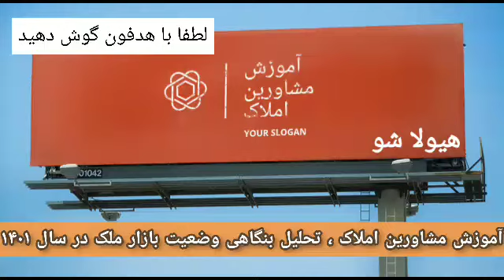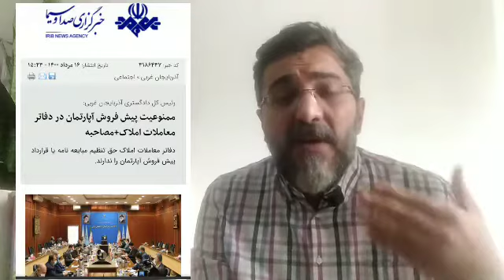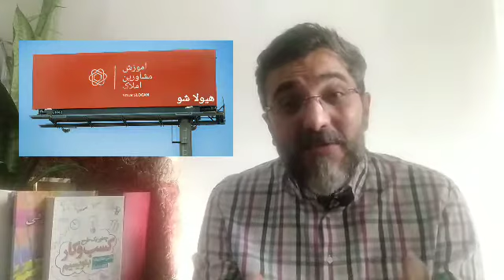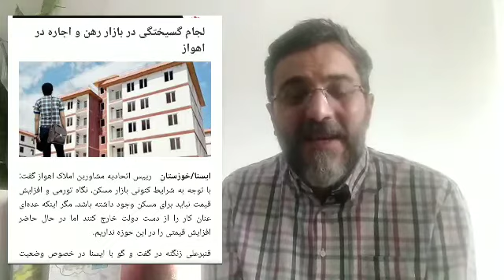تحلیل بنگاهی وضعیت بازار ملک در سال ۱۴۰۱، آموزش مشاورین املاک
آموزش رایگان مشاورین املاک،
(این که منم آقای خسروی ریس اتحادیه املاک هم نمیتونه قیمت ملاک رو پیشبینی کنه ولی .)
جمله بالا اکثرا توسط مشاورین با تجربه در پاسخ به مشتریانی داده می شود که از اوضاع قیمت ملک در آینده می پرسند ، حالا از شانس من یکی از دوستان و محتوا سازان در  قهار امور مالی و اقتصادی در  یوتیوب محتوایی در زمینه وضعیت قیمت ملک در سال آینده ساخته بنده هم با عرض پوزش از این دوست عزیز این ویدیو رو نقد کردم امیدوار باعث دلخوری دوست عزیزم نشده باشم و این برای شما فرصتی باشه تا به یه تحلیل بهتری برسید.
در این ویدیو به این نوع قرارداد پرداختیم و موضوع رو توضیح دادیم در این بین دوست دارم گوشزد کنم که خیلی احتیاط کنید این املاک ماحصل زندگی مشتریان شما هست پس خیلی با وسواس یک سازنده خوب برای آن پیدا کنید به خاطر بالا و پایین کمیسیون زندگی مردم رو مورد تشویش و اضطراب قرار ندهیم.
در این زمینه لینک ویدیوی وضعیت بازار املاک جناب معین صادقیان رو براتون قرار دادم تا در صورت تمایل ملاحظه کنید:

لطفا اگر از خارج از ایران این کانال رو می بیند و دوست دارید از ما حمایت کنید، به صفحه پاترون ما رفته و از این حرکت آموزشی به مقدار همت عالی حمایت کنید ، همینکه تا اینجای کپچن رو مطالعه کردید از شما صمیمانه سپاسگزارم.

ارادتمندیم ،موفق باشید حق الزحمه های فراوانی در انتظار شما هستند ,با توکل، تلاش، پیگیری مستمر و مرور آموزشها قرارادادهایتان را گل کنید.
ممنون از گوگل و یوتیوب بخاطر این فرصت که به ما داده تا بتونیم در این زمینه اثر گذار باشیم.
Thank you Google and YouTube 🥇❤️